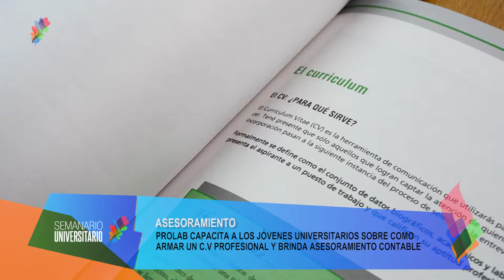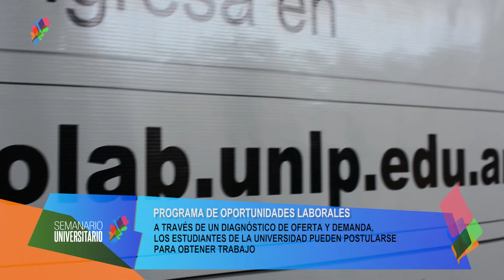Noticias UNLP - Programa de oportunidades laborales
A través de un diagnóstico de oferta y demanda los estudiantes de la Universidad pueden postularse para obtener trabajo.